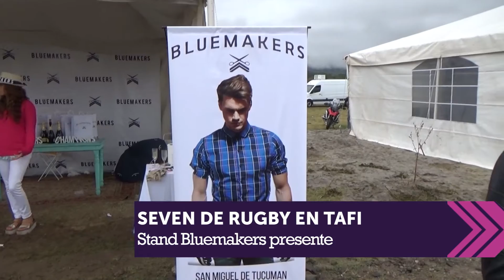Show On en el Seven de Rugby 1°Parte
El tradicional SevendeRugby se llevo a cabo en los valles, y nosotros lo vivimos a la manera de ShowOn. Mirá!